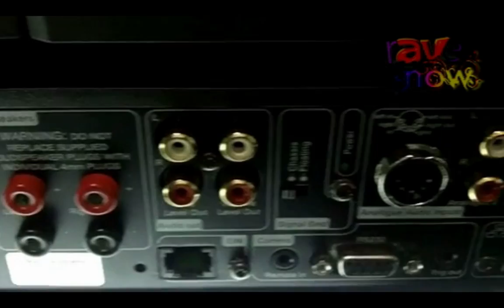CEDIA 2010 NaimNet system StreamNet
CEDIA 2010 NaimNet Buzz CEDIA 2010 Clearone, NetStreams, StreamNet DigiLinX VIEW system